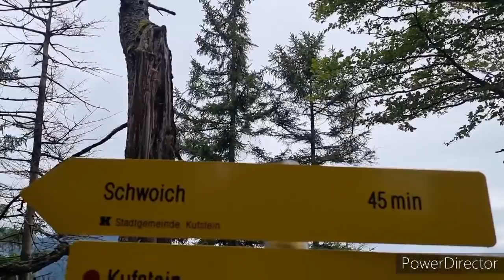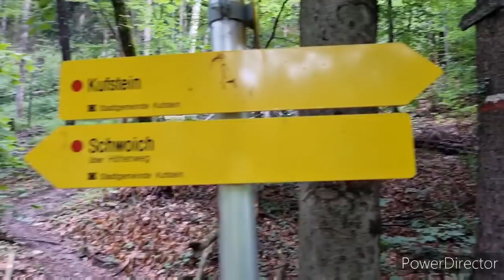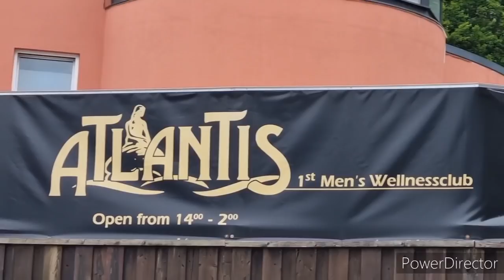Polomio sam se u Sumarku skrivenom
Malo rekreacije nije na odmet. Brat Kemal i ja smo se zadali zivotom u setnji kroz sumu i mogu vam reci da je extra bilo. Vrlo rado bi preporucio svakom kolegi da gleda kako ce iskoristiti svoju vikend pauzu.

Ekipa Samo Miske Samo Pozitiva

Inace ovo je brdo iznaf Kufstein gradic u Austriji iznad benzinske pumpe AP-Kufstein GmbH silaz sa autoputa Kufstein sud.